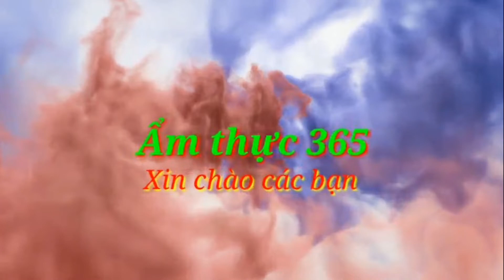Thịt kho trứng mùa dịch COVID/Ẩm thực 365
💥 Clip này chia sẻ và hướng dẫn cách nấu thịt kho trứng
Nguyên liệu:
- Thịt heo 1 KG.
- Trứng gà (vịt): 10 quả.
- Gia vị: đường, bột ngọt, hạt nêm, muối, mắm.
💥Ẩm thực 365 luôn chia sẻ, và hướng dẫn cách chế biến các món ăn vùng miền của Việt nam và một số nước trên thế giới cũng.
💥Các bạn thích món ăn nào hãy gửi tin cho mình trong phần bình luận, Gmail hay điện thoại nhé.
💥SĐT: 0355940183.